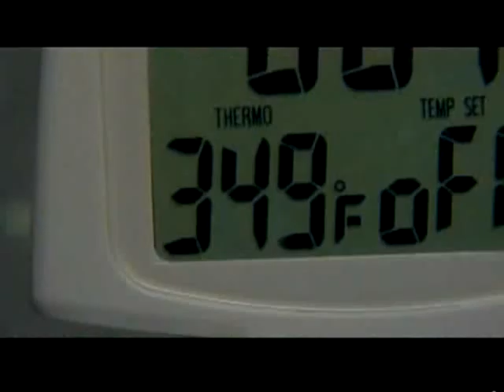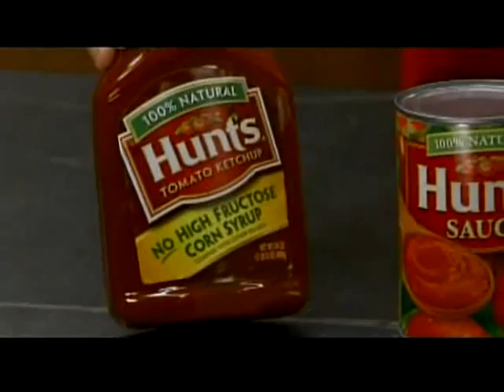CCS04E08 N0t Ju$t 4 K!d$